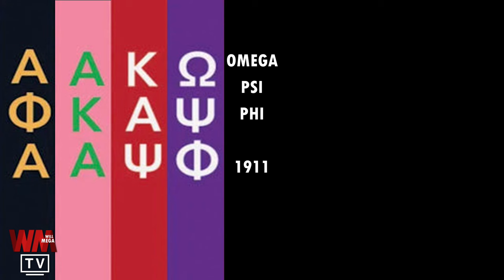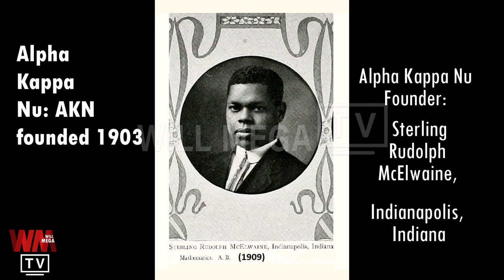The Four Black College Frats Before The Divine 9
A brief history of the four Black Greek Lettered Fraternities and founders that were founded prior to the Divine 9 .

Disclaimer: The views and opinions expressed in this video and on the Will Mega TV YouTube Channel are those of the host and or the guests and do not necessarily reflect the opinion of Will Mega TV Channel.